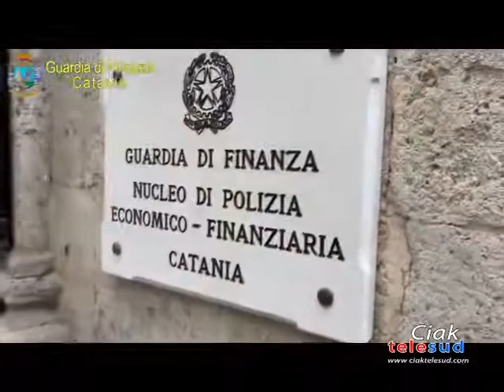“FALSO TESTAMENTO” PER INTASCARE L’EREDITÀ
FALSO TESTAMENTO PER INTASCARE L’EREDITÀ: UN’OPERAZIONE DELLA GUARDIA DI FINANZA DI CATANIA, FINALIZZATA AL CONTRASTO DEL RICICLAGGIO, HA PORTATO AL SEQUESTRO DI CONTI CORRENTI E IMMOBILI PER UN MILIONE DI EURO. 5 LE PERSONE DENUNCIATE.